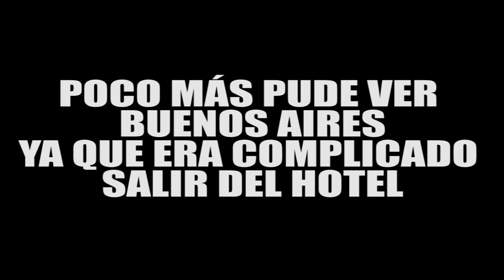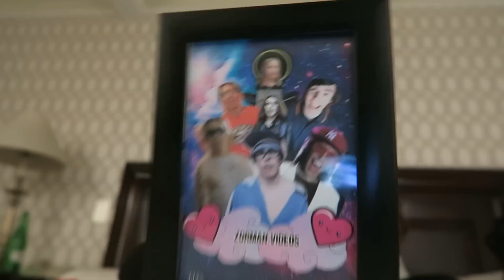ARGENTINA's RELAX VLOG 2015